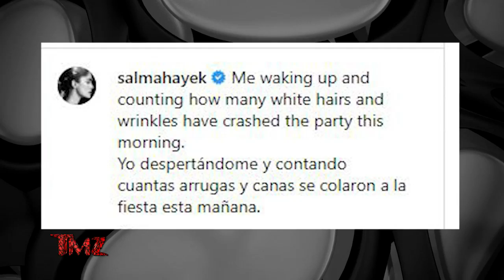Salma Hayek Inspires Fans, Shows Off Her Gray Hairs and Wrinkles on Instagram | TMZ TV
Everyone fears getting older ... but when you're Salma Hayek, you can pull it off with style and grace.